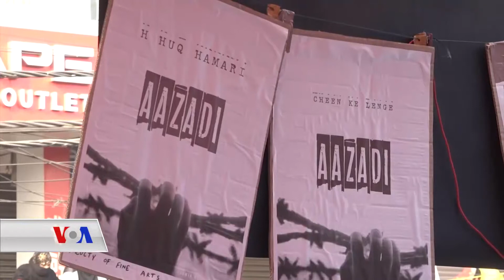ناڕەزایی ئاشتیانە لە دژی یاسای نوێی هاوڵاتی بون لە هیندستان بەردەوامە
ئەو یاسا مشتومڕ لەسەرەی کە ساڵی ڕابردوو لە هیندستان دەرچوو بۆتە جێگای ناڕەزایی موسڵمانان، ڕەخنەگران دەڵێن ئەو یاسا نوێیە جیاکاری دەکات دژ بە موسڵمانانی ئەم وڵاتە، دوای 101 ڕۆژ لە خۆپیشاندان لە ئێستادا بەشێوەی ئاشتیانە ناڕەزاییەکان بەردەوامن، بەلکیسی تەمەن 82 ساڵ یەكێکە لەوانەی ڕۆڵێکی بەرچاوی هەبوە.